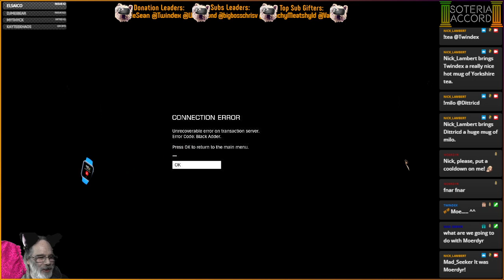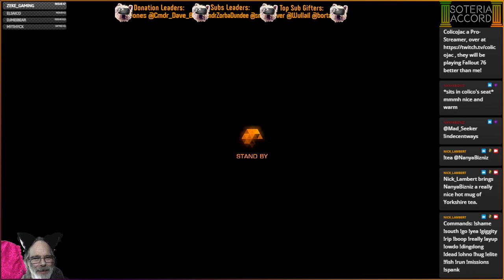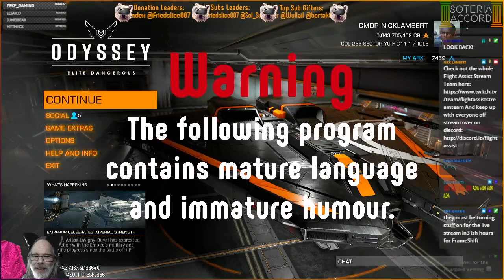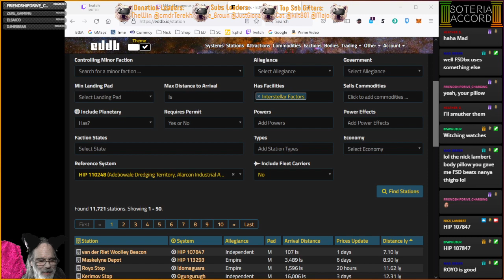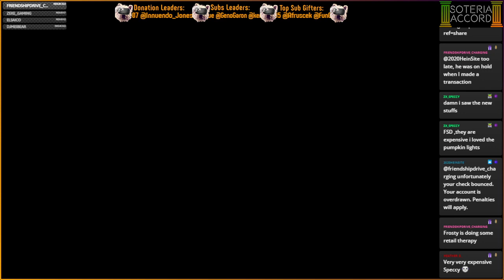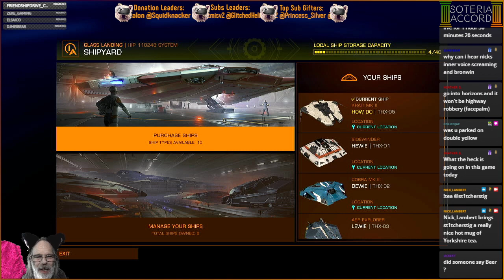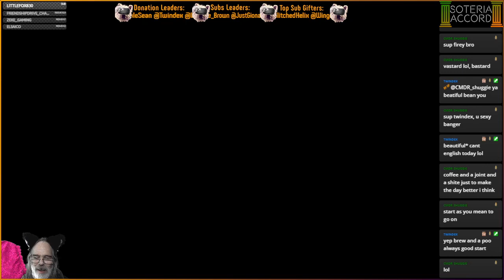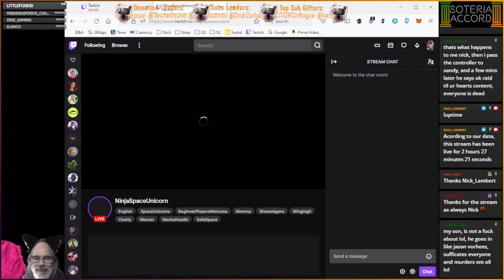[PC][VA/HCS] Carry On Cupcake - Dude! Where's Me Krait?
Benny Hill would have been proud, running around the galaxy trying to get my ship back... -- Watch live